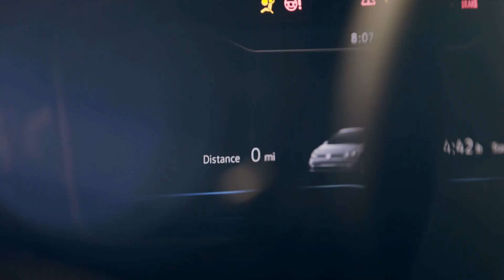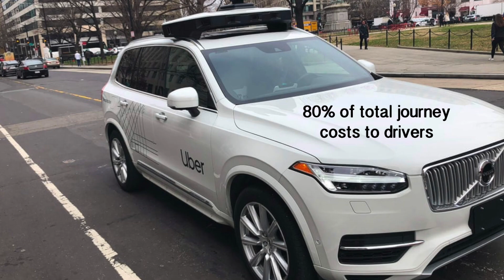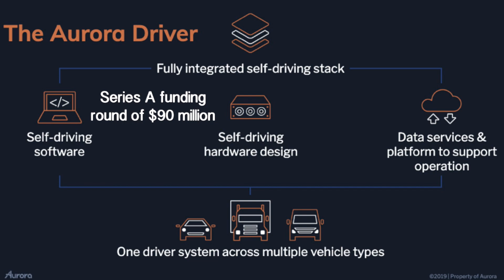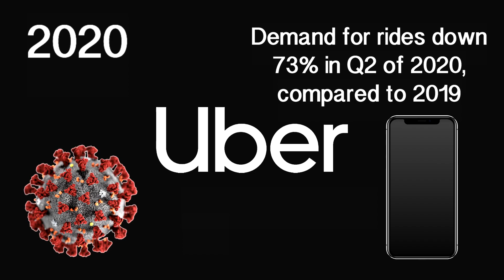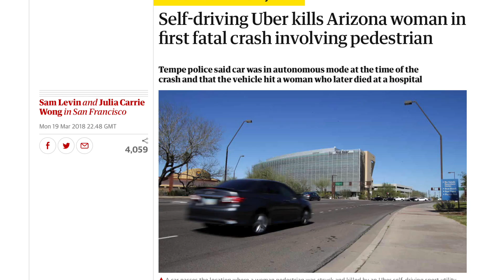Why Uber Sold Its Self-Driving Tech to Aurora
Why Uber Sold Its Self-Driving Tech to Aurora. Why did Uber sell its Advanced Technologies Group to Aurora Innovation? What is Aurora? Why doesn't Uber make money? How does Uber lose money? Is the ride share industry profitable? Who are Chris Umson, Sterling Anderson and Drew Bagnell?

We discuss the sale of Uber's in-house autonomous driving department to software company Aurora Innovation. We include the reasons for Uber's financial struggles and CEO Dara Khosroshawhi's role in the multi-billion dollar move.